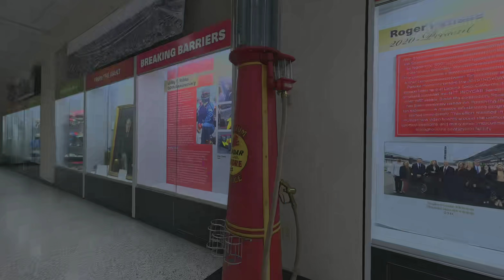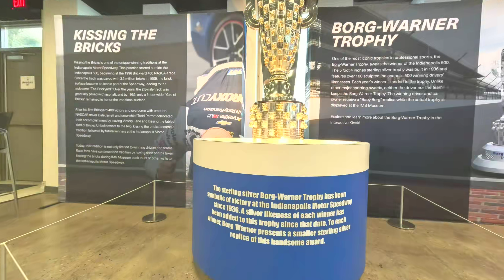Indy 500 Museum (in 3D)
VR180 - Best if watched with a VR Headset.

I had a quick visit to the Indy 500 museum and captured some of the cars on display.   I have more video but these are some captured photos from the video content.  Enjoy!